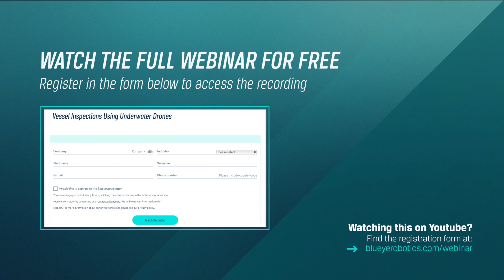Vessel Inspections using Underwater Drones | Blueye Webinar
Introduction to the Blueye Webinar «Vessel Inspections Using Underwater Drones», streamed on March 11th, 2021. Hosted by Henri Parviainen with guest speaker Captain Gaurav Lal.

The use of underwater drones for vessel inspections has picked up interest lately. In addition to the more traditional and occasional hull, propeller, and thruster inspections, we have noticed an increased emphasis on performance-related inspections and unique cases like inspecting for contraband.

To ensure high-quality substance for our audience, we are honored to present Captain Gaurav Lal as a guest speaker in this webinar. Gaurav Lal has over 20 years of experience, including leading the underwater operation team for a global shipping company. We look forward to him joining the discussion and hearing his inside view on this exciting topic.

In this webinar, we will discuss:
- The status quo and future of underwater inspections.
- Advice for companies to utilize more technology for daily operations.
- Underwater drones onboard vessels.
- Performing vessel inspections using underwater drones.